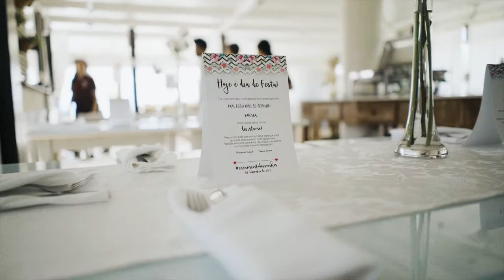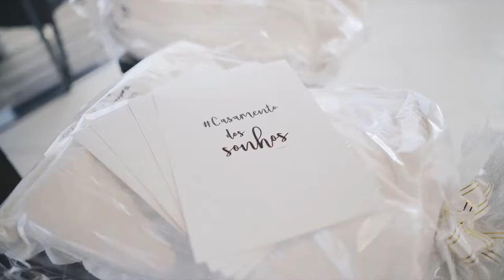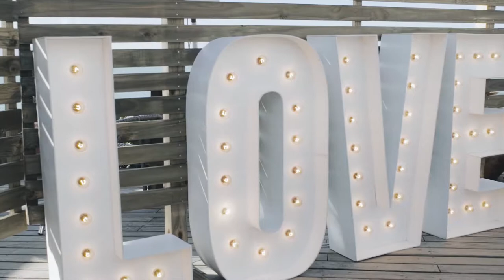Paula & Juliano | Mariane & Gabriel - WEDDING